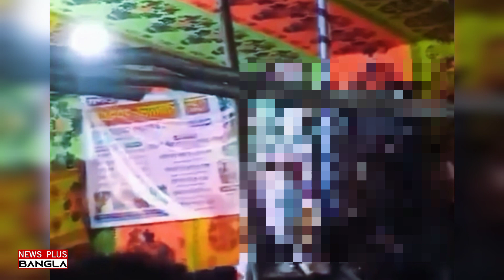উচ্চস্বরে গান বাজনা, মঞ্চে উঠে শিল্পিদের জুতাপেটা করলেন হুজুর | News Plus Bangla